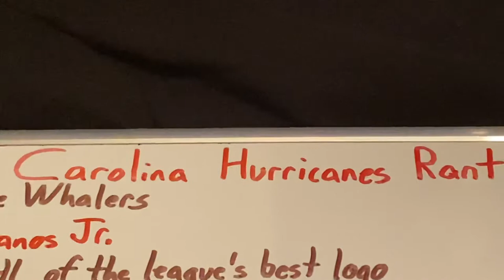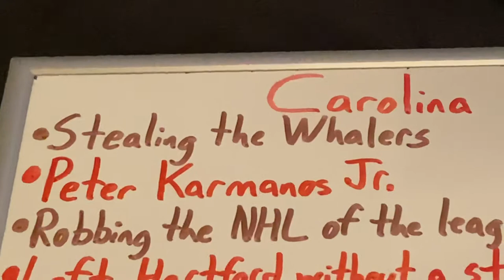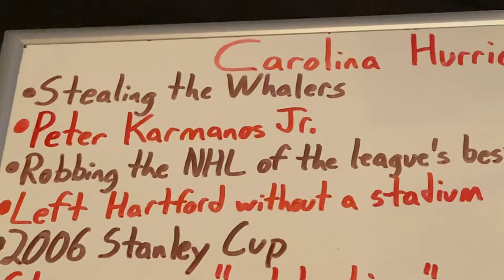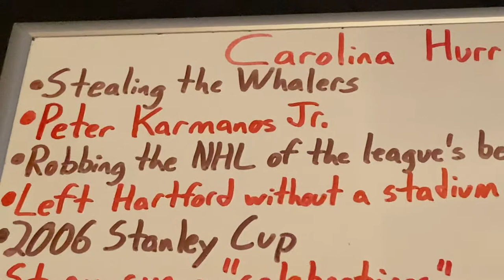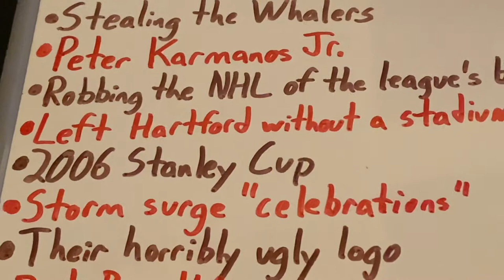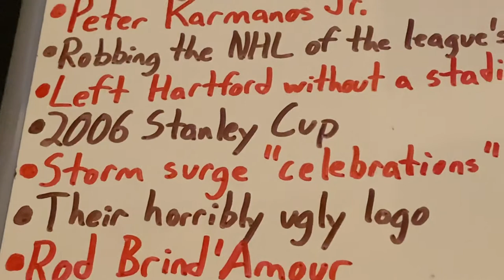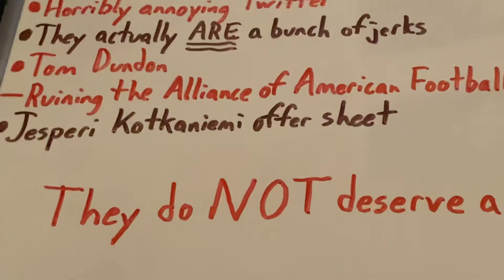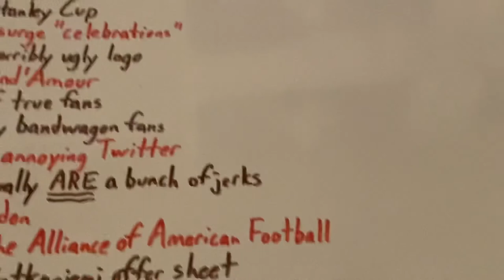Carolina Hurricanes Rant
The long awaited Carolina Hurricanes rant is finally here. What a fitting end to the rant series.
As someone who has spent most of their life in Connecticut, I hate the Hurricanes. They stole our state's only professional sports team. And there is a lot more to hate than just that, too.
This team has some shady owners, and they are trying to change the NHL as a whole.
0:00 Introduction
0:30 Stealing the Whalers
1:50 Peter Karmanos Jr.
2:45 Robbing the NHL of the Whalers' logo
3:33 Left Hartford for no stadium
4:04 2006 Stanley Cup
4:57 Storm surge "celebration"
5:55 Current ugly logos
6:26 Rod Brind'Amour
6:47 Their "fans"
7:51 Their Twitter
8:09 Don Cherry was right...for once
8:34 Tom Dundon and the Alliance of American Football
9:40 Jesperi Kotkaniemi offer sheet
10:08 Conclusion

There is nothing good to say about this team.
Are you curious about my hatred for the other metropolitan division teams?